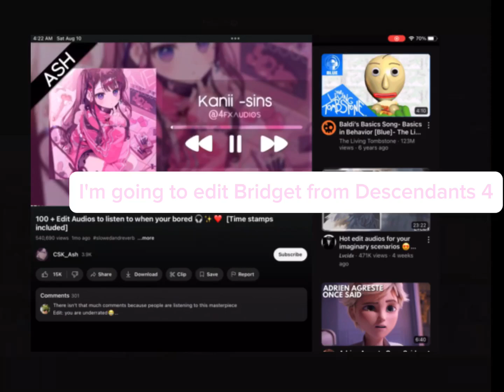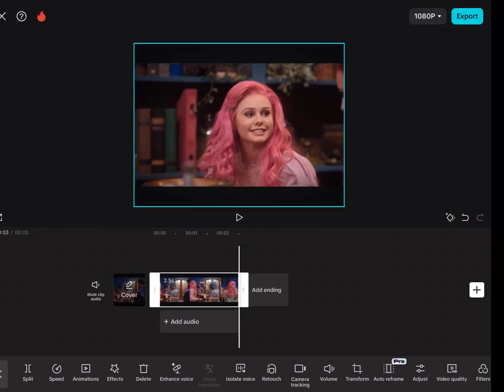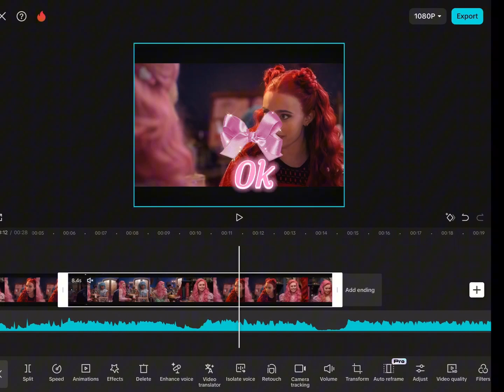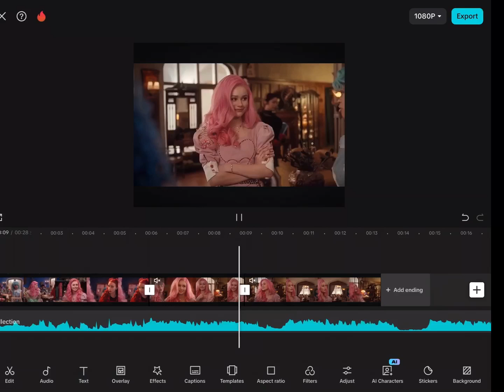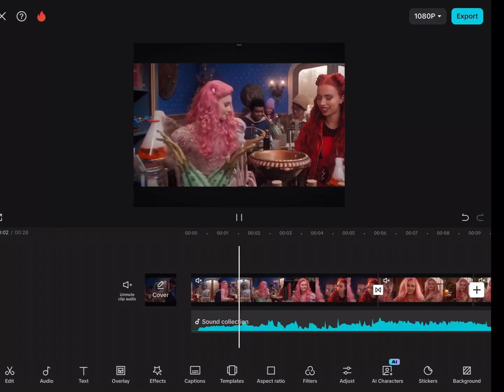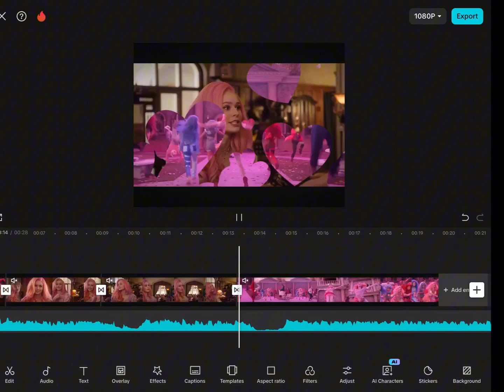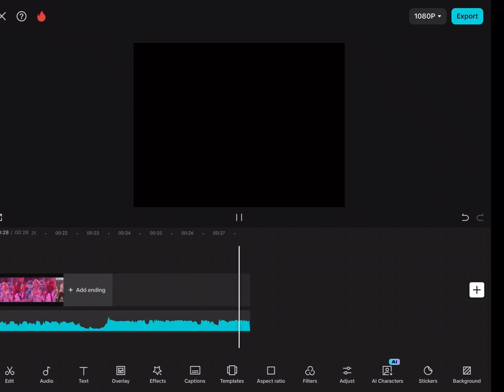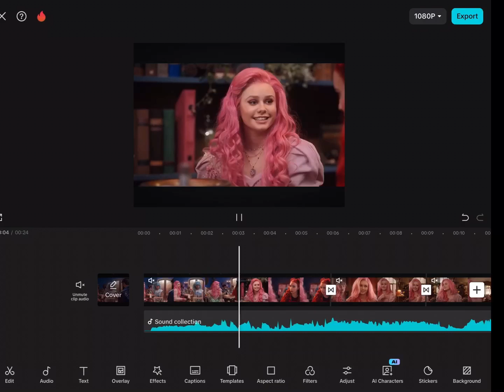How i edited my Bridget edit